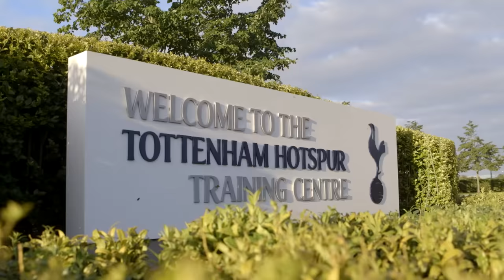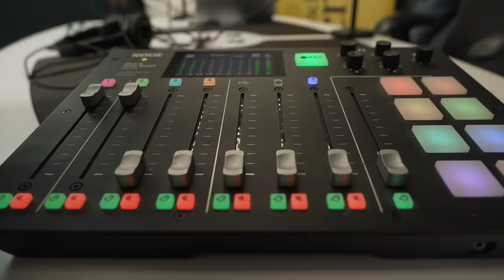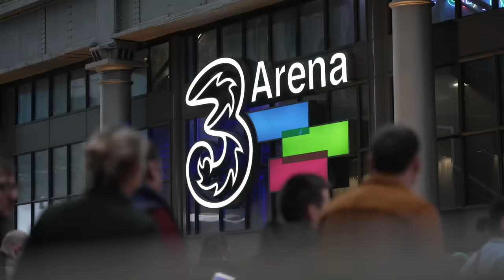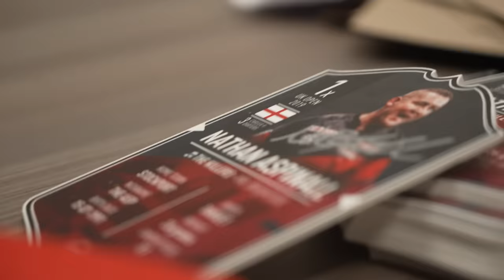All Access PDC | Sheer Dominance | Episode 14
All Access PDC 🍿

This month, our behind the scenes documentary series follows Nathan Aspinall across the UK as he continues to bid for Premier League glory...